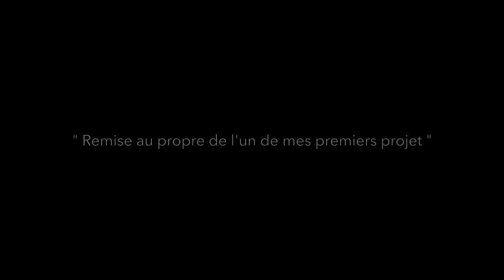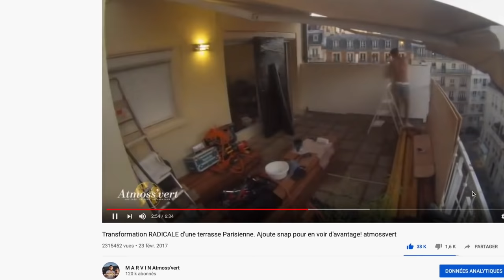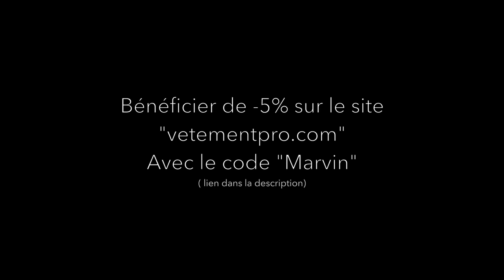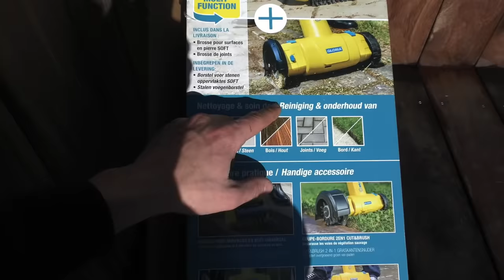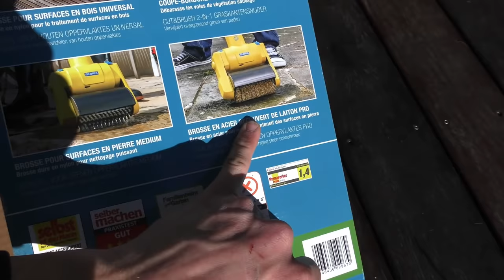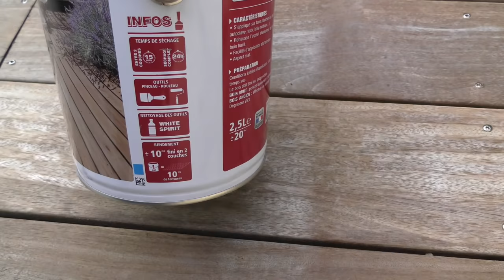PARIS! Une semaine pour refaire une de mes premières Transformation 4 ans plus tôt !!!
Dans cette vidéo je vous enmene avec moi à Paris !
Je retourne sur l'une de mes premières réalisation 4 ans plus tôt !

Le lien du multibrush de la marque gloria en vente juste